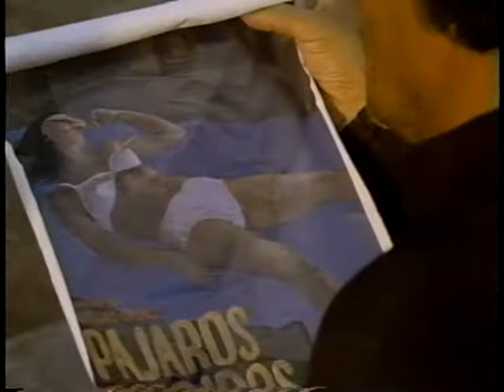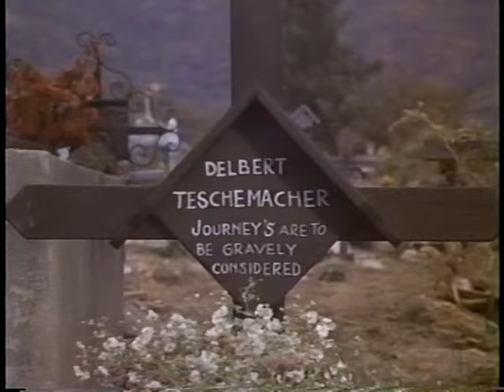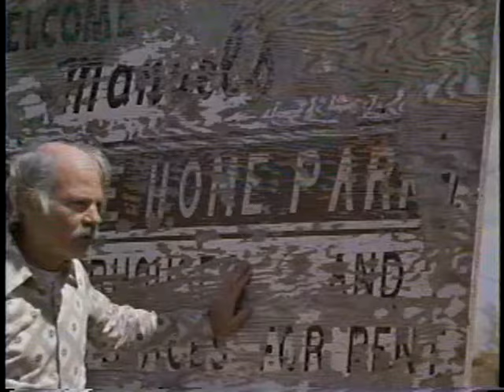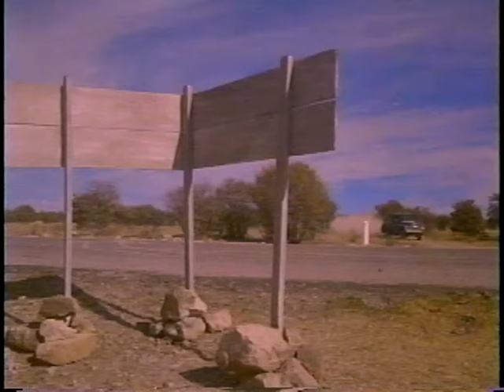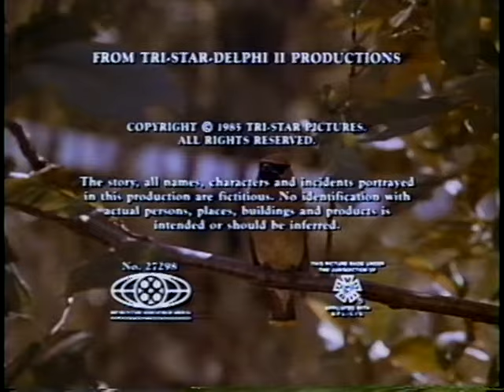Little Treasure (1985)